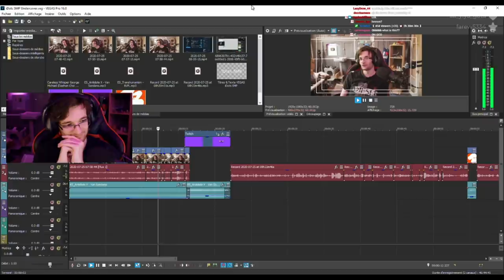I trolled my viewers: THEY THOUGHT I WASNT ON THE SMP